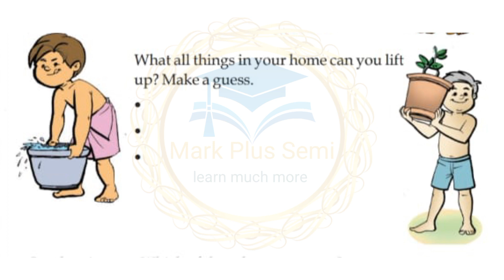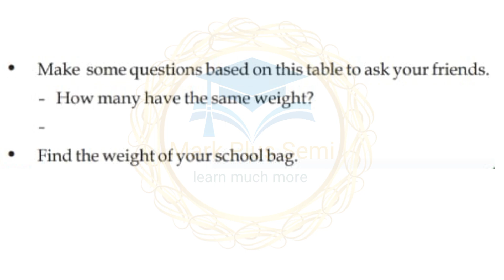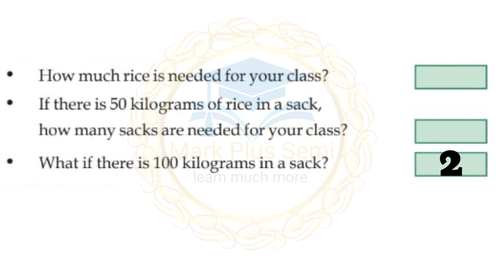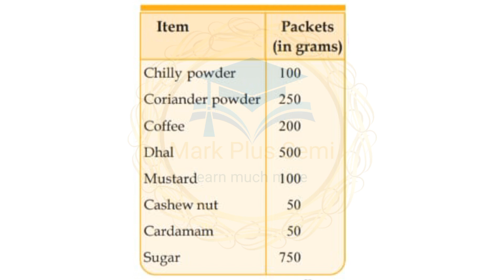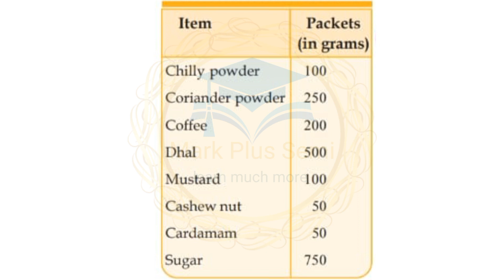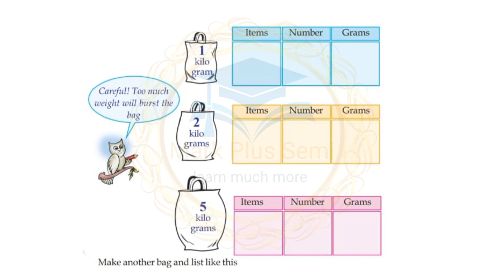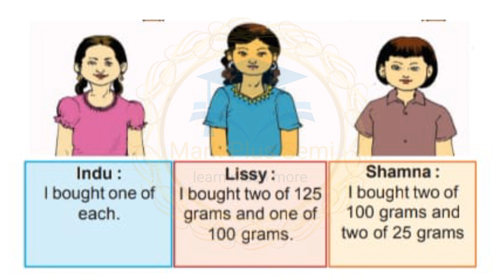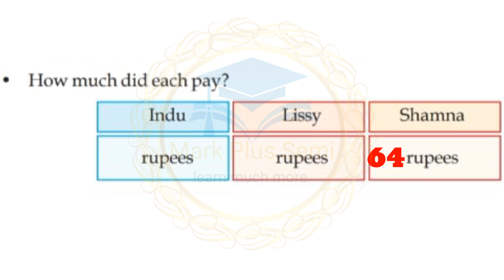3rd Standard Maths MEASURING WEIGHTS Unit-10